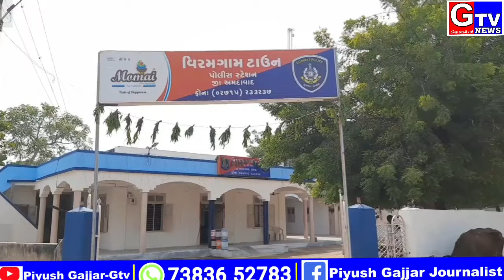વિરમગામ-ટાઉન પોલીસે શહેરના ઠક્કરબાપા કોલોની વિસ્તારમા વર્લી મટકાનો જુગાર રમાડવા 3 શખ્સો ને ઝડપ્યા